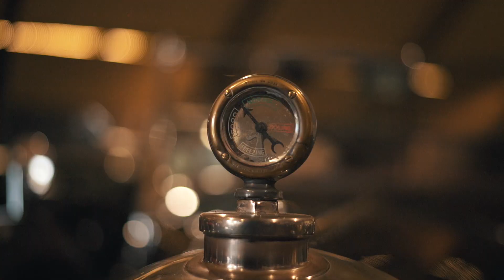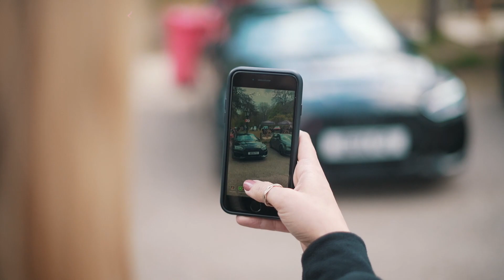Caffeine & Machine 01.05.21 - Ruffe Media Takeover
For so long we've been waiting to get back to a car event... well the time has finally come.

Ruffe Media took over The Classic Motor Hub, Diddly Squat Farm Shop and the awesome Caffeine & Machine. We even managed to sneak in a cheeky photo with Mr Clarkson himself.

Bring on more automotive events in 2021.

Filmed and Edited by Ruffe Media.

Make sure you're following us on instagram for more updates!